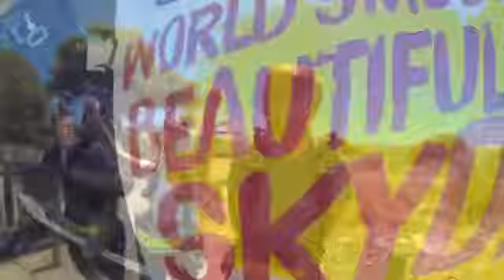Tandem Skydiving Video - Skydive Jurien Bay - Luke Collins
Tandem Skydiving Video - Skydive Jurien Bay - Book your skydive - Luke Collins